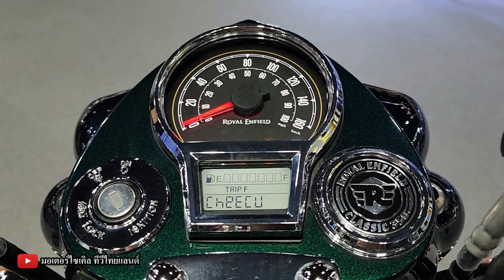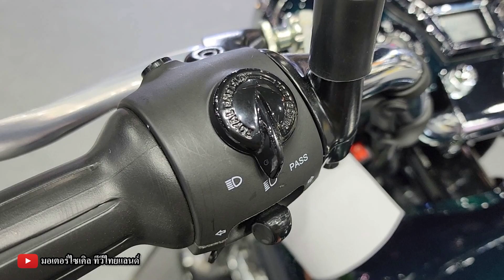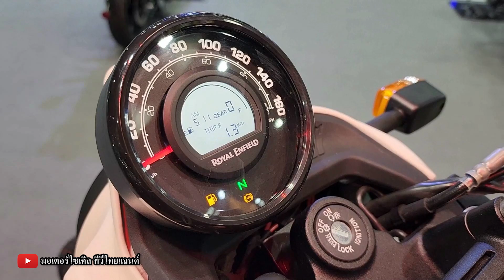Royal Enfield Classic 350 มาที่ 1 Triumph ร่วง Super Meteor 650 ถล่มฐาน Harley-Davidson